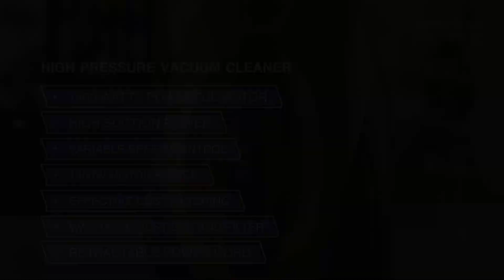American MICRONIC- Vacuum Cleaner 24 KPa Suction-1400 Watts-AMI-VCC-1400WDx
1400W Motor Power with suction and Variable speed control
The package Includes Vacuum Cleaner, 5 Feet Flexible Hose Pipe, 2 x 1.5 Feet Extension pipes, Floor-cum-carpet brush, a Upholstery nozzle, and Crevice Nozzle, Washable dust bag, Instruction manual, and Warranty card.

AMERICAN MICRONIC - 1400 Watts Imported Vacuum Cleaner with 230V AC powerful Variable speed motor and HEPA filter- AMI-VCC-1400WDx - This vacuum cleaner is an excellent device to clean your home or office. Designed to meet your varied needs, it has a sleek design with a body that makes it stand out wherever you keep it. Furthermore, the superior quality of its suction mechanism allows you to remove solid particles and microparticles with equal ease.

American Micronic vacuum cleaner has a powerful 1400W motor that is able to draw in every last piece of dirt using the filter that captures small particles that cause allergens. With this vacuum cleaner, you can conveniently remove dirt, pet hairs, tough stains, and more with complete ease. Operating at 220V of power the vacuum cleaner comes equipped with different attachments that help you do a thorough cleaning job.

This vacuum cleaner with reusable washable dust bag Brand: American Micronic Power: 220V Motor: 1400W Reusable dust bag design Excellent Airflow rate